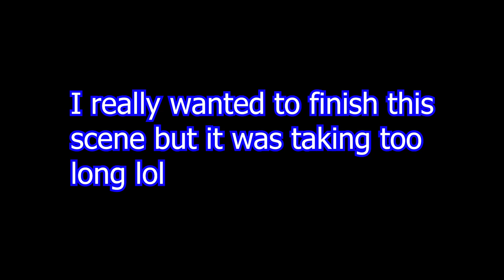Is This just a Time Skip!? - Rent a Girlfriend Chapter 168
This was an interesting chapter, lots of set up and foreshadowing for future events. The series might be heading towards a shifting point in the future so the next chapters might end up being kinda wild. Lets see how Kazuya handles this on coming barrage.

Final Fantasy VII - Parochial Town
Final Fantasy VII - The Great Warrior